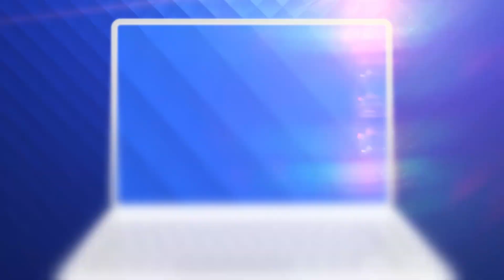Keșeru s-a întors la FCSB înaintea derbyului cu Dinamo